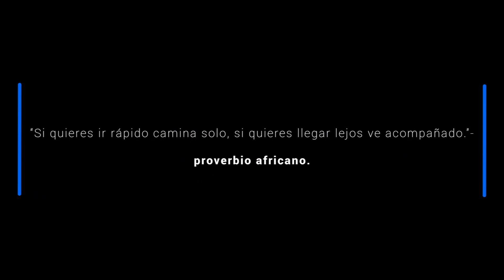Tour de Gambia 2021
Nuevas fechas para la gran aventura
del 20 al 27 de Noviembre